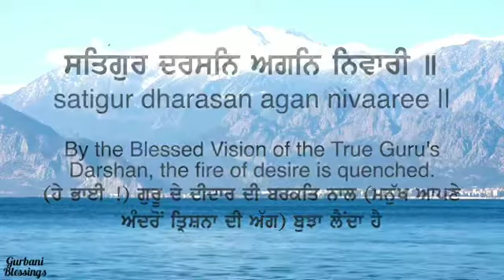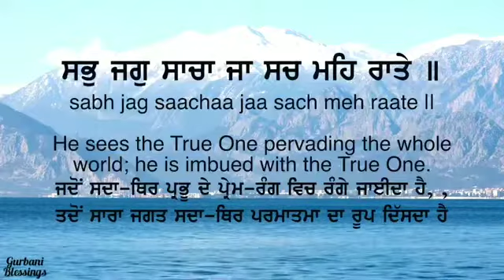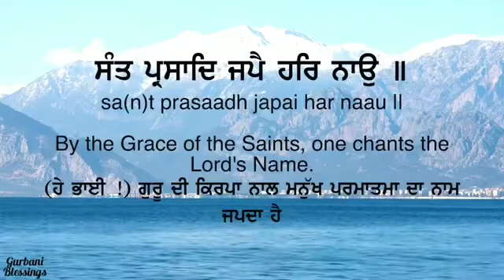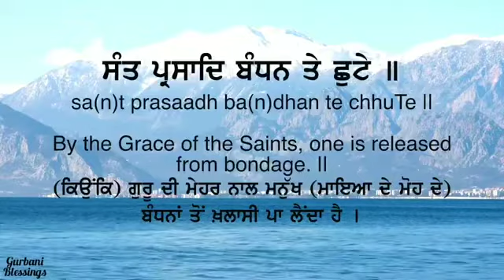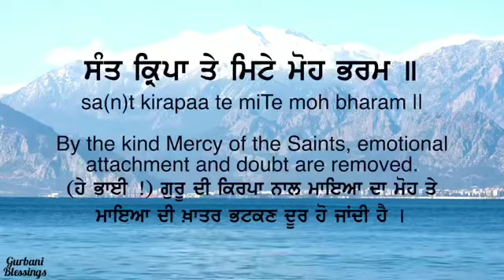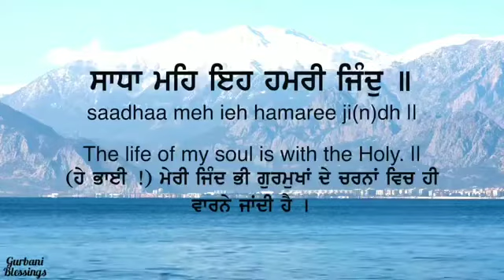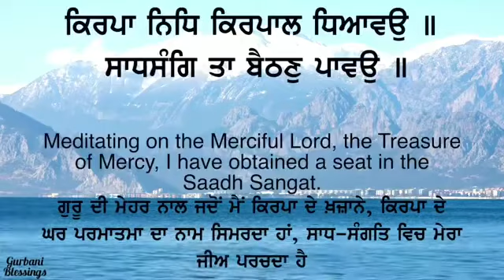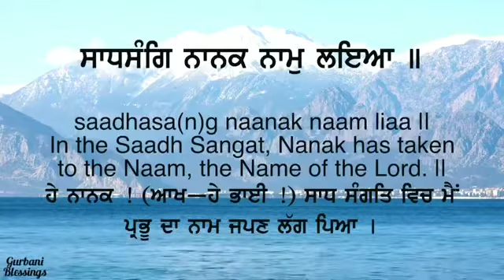💚 Amrit da MannPasand Amrit Gurbani Blessings💕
🙏🏻My YouTube Family WelCome To The Channel Ji 💐

🙏🏻🌷Shukhrana Ji For your Love and Support 💙💕